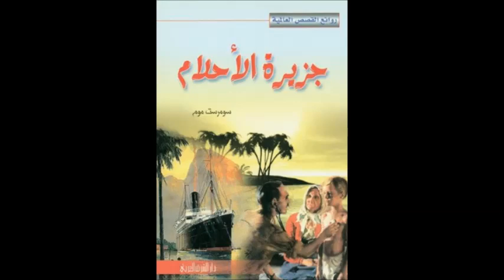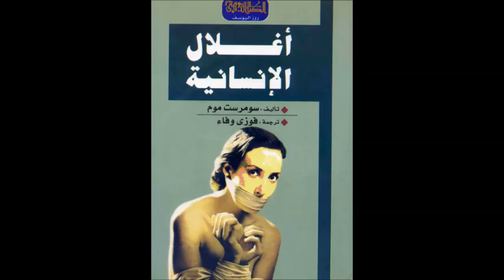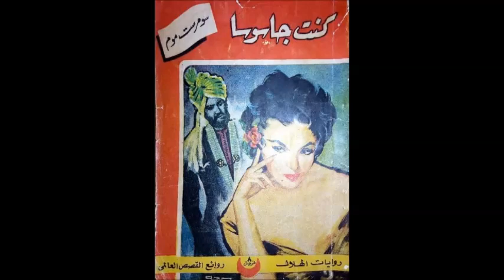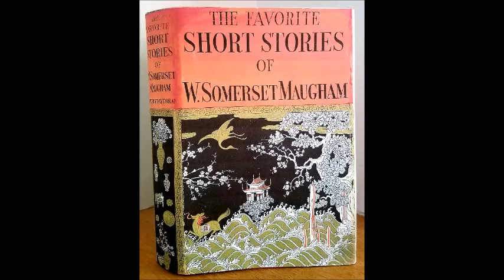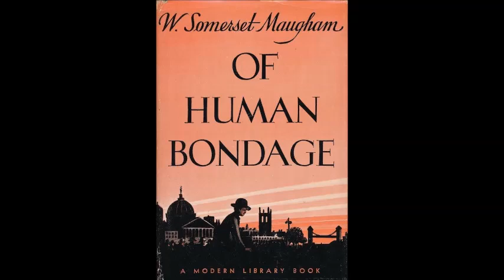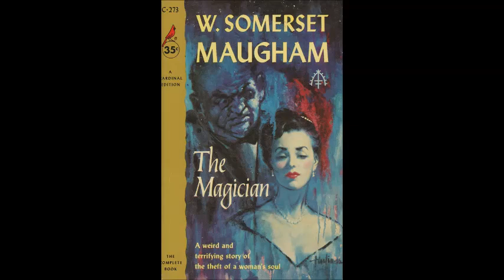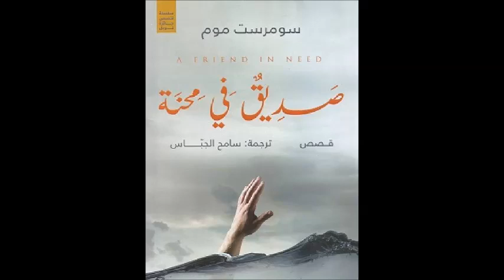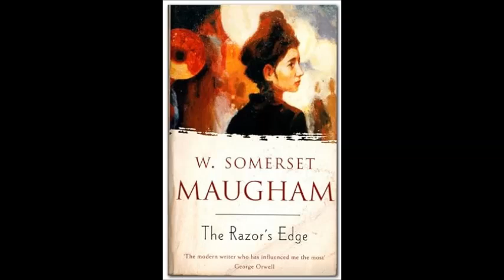عن حياة سومرست موم Somerset Maugham وشخصيته واعماله